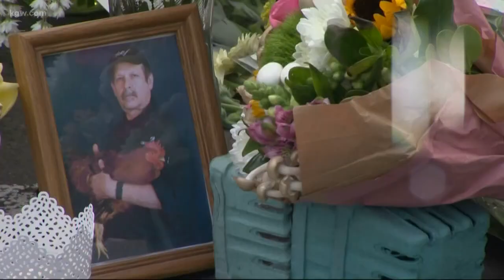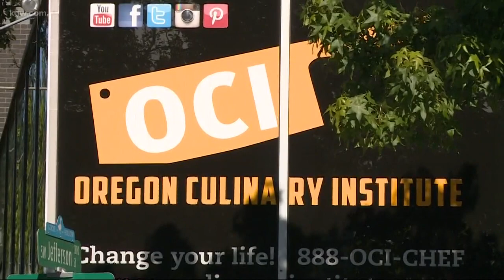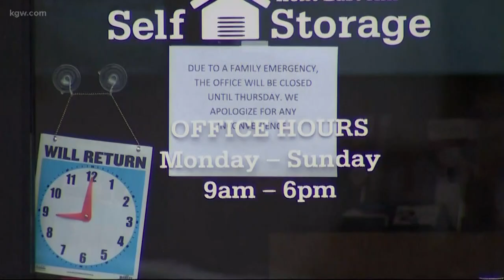Top Stories: 6 p.m. 4-19-19